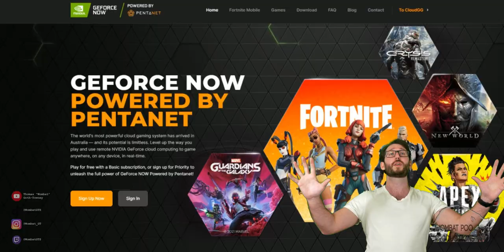Gamesplaining Ep.1 - There are a lot of games coming!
The first in this (hopefully!) long running series; I break down some of the news/highlights in gaming from the last week into digestible sizes chunks.